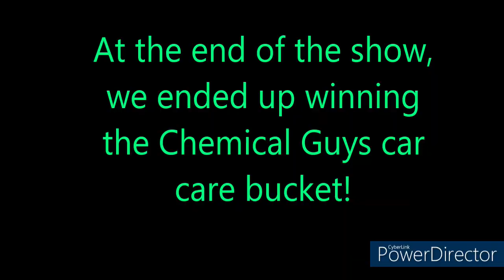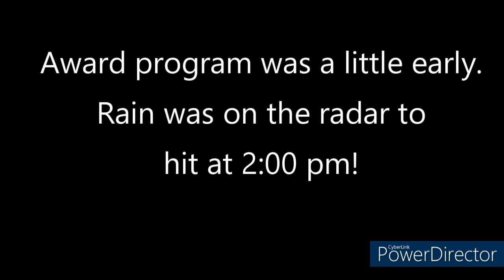Rodmaster's Danville Car Show - 6-11-23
Join Side Money Garage as we take our '72 F250 to Danville, OH for the June 11th car show!  Located in shady Memorial Park.